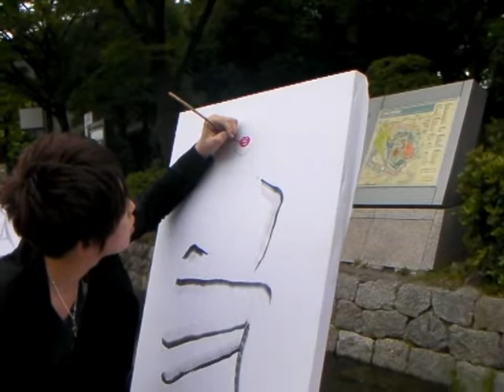aurabymago.com[LIVEPAINTIING]inosaka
5/4大阪城ホール前にてのライブペインティングです。